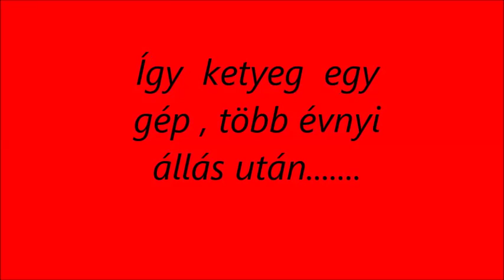R.K.V.t.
Az én kerti vasutam.    Nem  egészen, hanem  Gyula  barátom  Vilesco  úthengerének  az  életre keltése